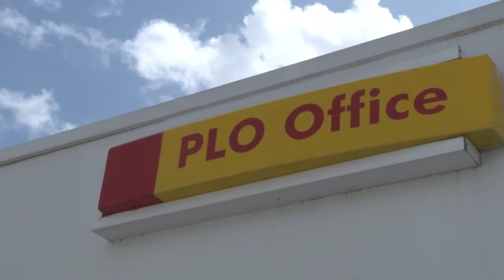18 01 2018 Regering loopt achterstand PLO in